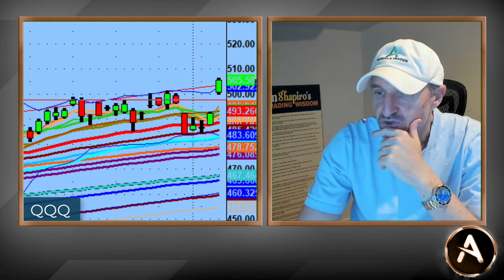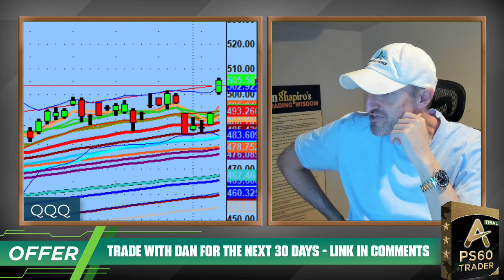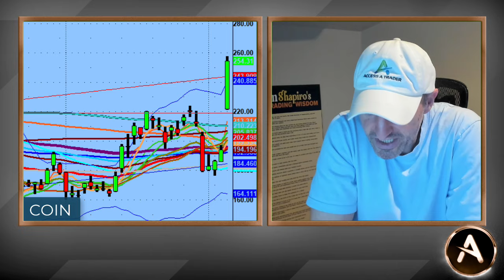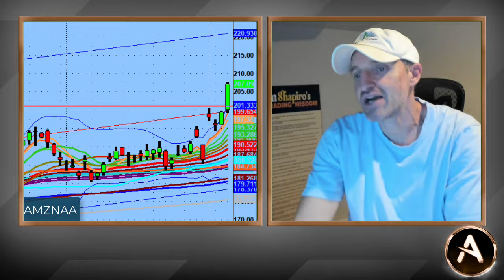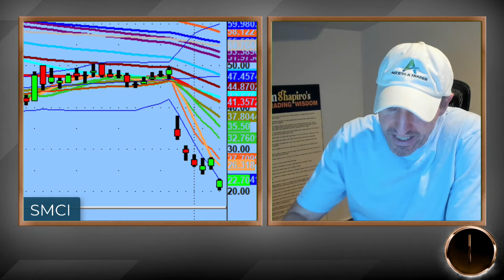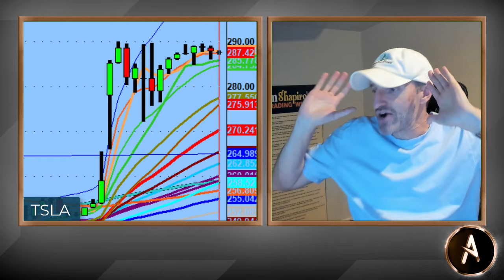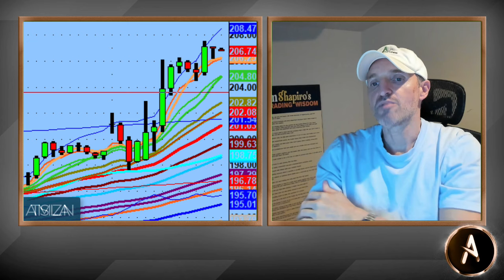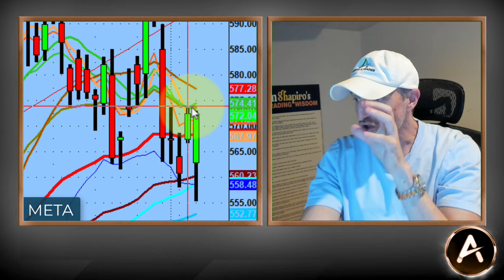Stocks With Huge Gains! Where To Buy In Tomorrow For More Upside Potential.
Well here we are and the market continues to do it's thing like it's done for over 100 years. Buying and selling.

Today was a huge 'buy' day and many names are at their all time highs with conviction. I.E. $NVDA, $AMZN

Other names are riding high off the current event news. $TSLA, $COIN

Did you miss out, here is where to buy in tomorrow for more potential to the upside.

💚 COMMUNITY SUPPORT 💚